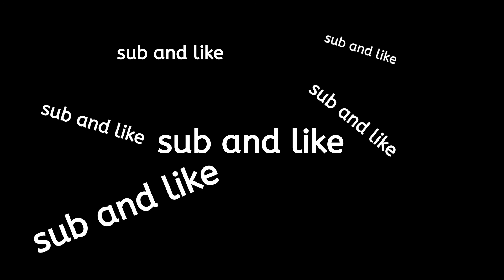Geralt does the Wide Putin Walk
its just Geralt doing Geralt-Witcher things